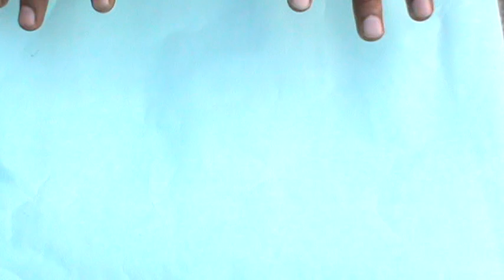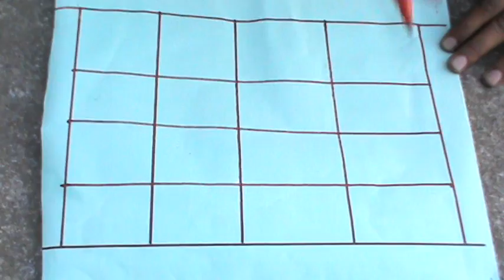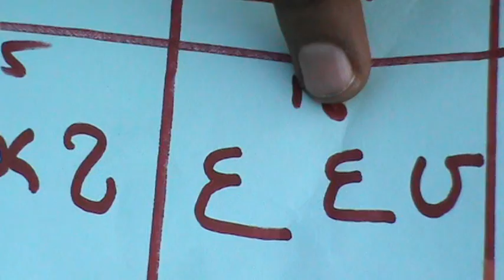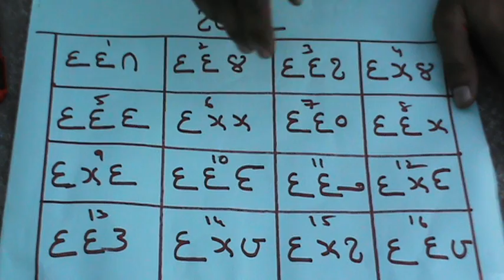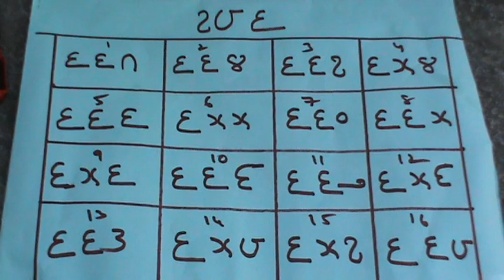Garba dhosha nivarana yanthra|గర్భ దోష నివారణ యంత్రం